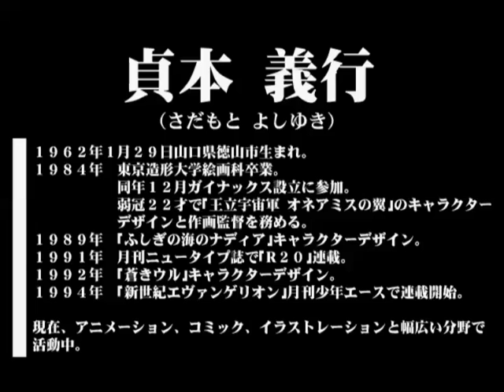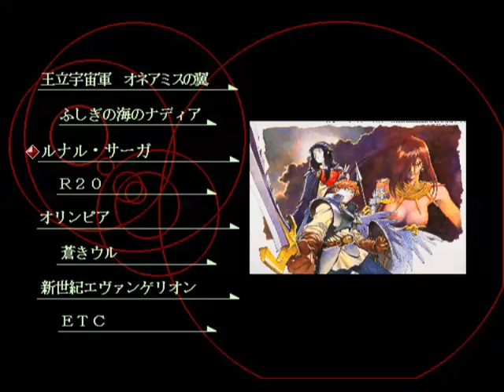LEO watches Yoshiyuki Sadamoto Illustrations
Not quite a game but look. This was a "game" for the Sega Saturn showcasing some art from Yoshiyuki Sadamoto who did a lot of Evangelion art. I couldn't get my hands on the game but I did get the pictures so let's have a look-see.